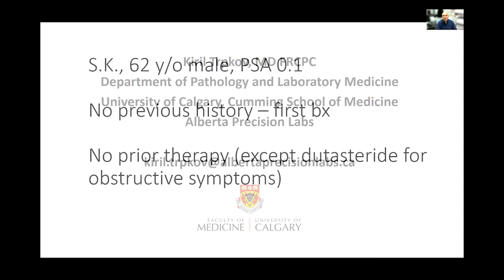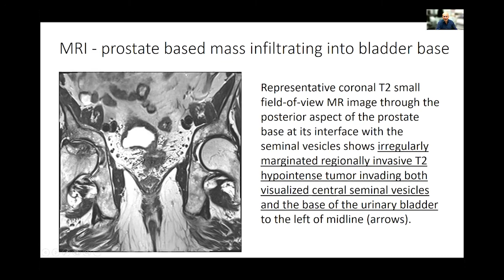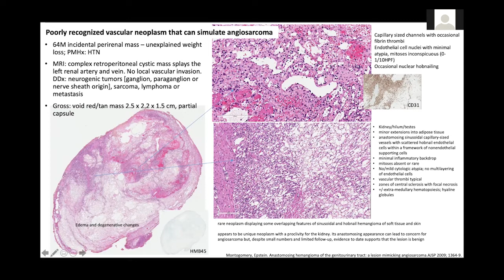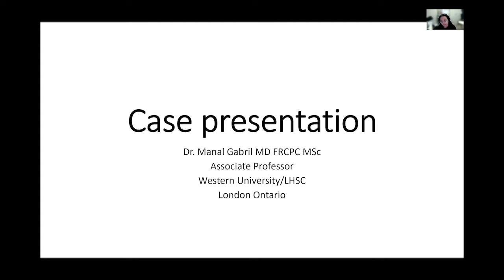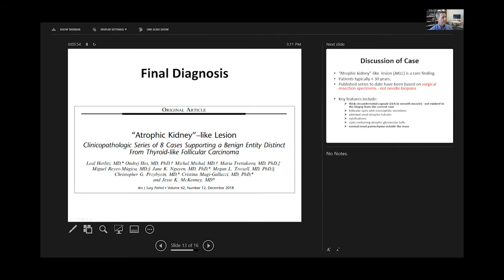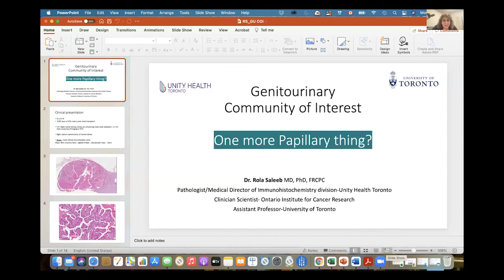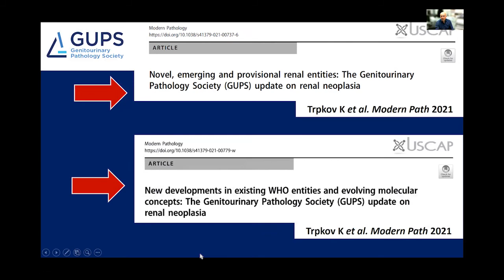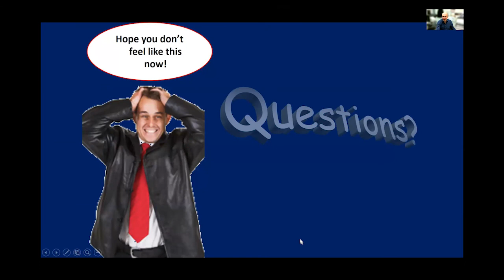Genitourinary Pathology community of interest meeting: January 2022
From the Office of Continuing Professional Development (CPD) in the Department of Laboratory Medicine and Pathobiology at the University of Toronto with guest speaker Dr. Kiril Trpkov, a Professor of Pathology at the University of Calgary, Alberta, Canada.